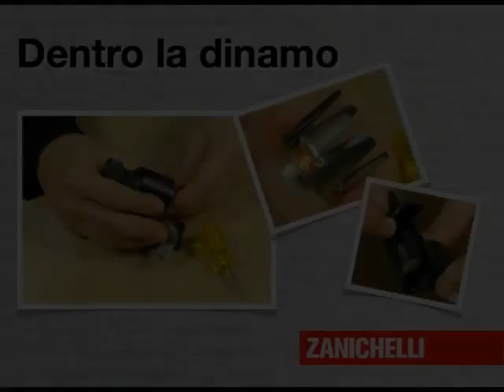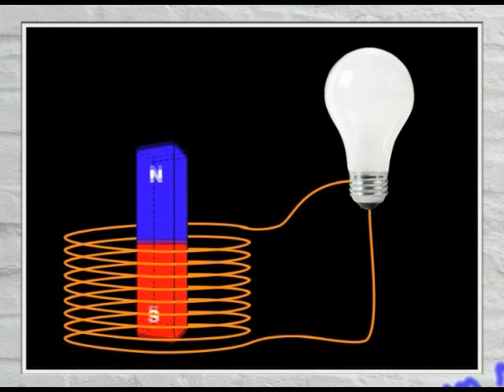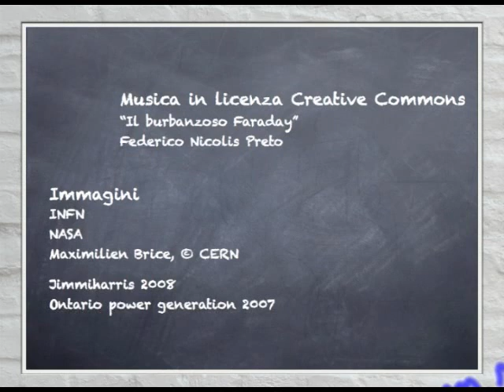LABORATORIO Come funziona la dinamo AMALDI ZANICHELLI